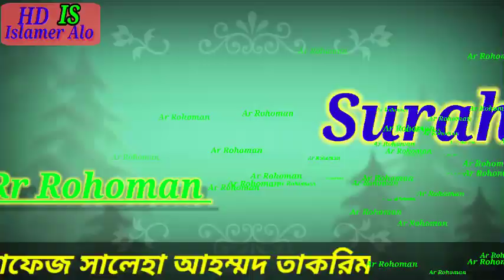Surah Ar Rohoman //Saleh Ahamad Takrim// সূরা আর রহমান HD Islamer Alo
Surah Ar Rohoman //Saleh Ahamad Takrim// HD Islamer Alo

হাফেজ তাকরিম দুর্বল ছাত্র হয়েও আজ শিক্ষকের পরামর্শে বিশ্বজয়ী! সাধারণ ছাত্রের চেয়ে মোটেই ভাল ছিলনা তাকরিম ! হাফেজ ক্বারী সালাহিম 111 টি দেশের মধ্যে ১৫৩ তম প্রতিযোগিতায় তৃতীয়  স্থান অধিকার করেছে!

Hafez Takrim is a weak student but the teacher's advice today is a world champion! Takrim was not better than ordinary students! Hafez Qari Salahim took third place in the 153rd competition out of 111 countries!

 HD Islamer Alo
HD Islamer Alo

HD Islamer Alo